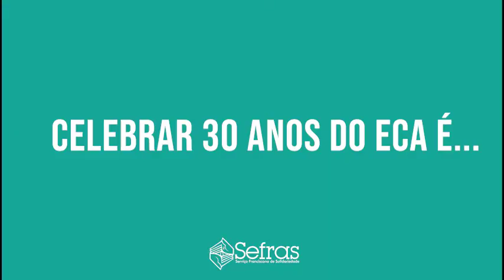Celebrar 30 anos do ECA é... Vídeo 06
Em celebração aos 30 anos do Estatuto da Criança e do Adolescente (ECA), iniciamos uma série de vídeos com defensores de direitos, para apresentar falas acerca da importância desta data